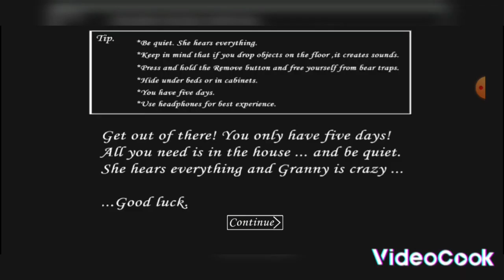Playing Granny 1 new version || video by Aryan Jaiswar || Subscribe For More New Videos And part 2